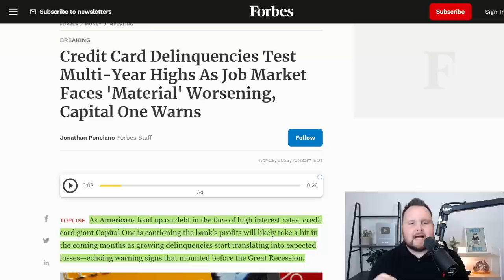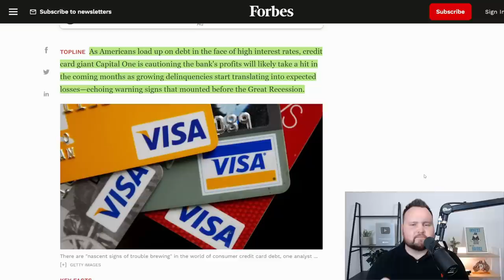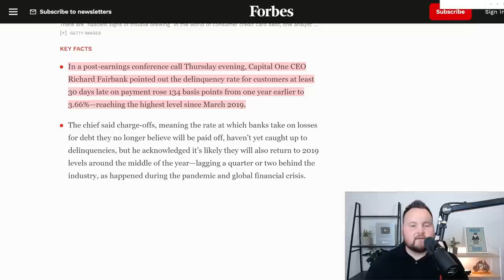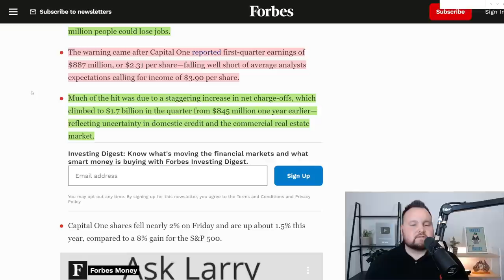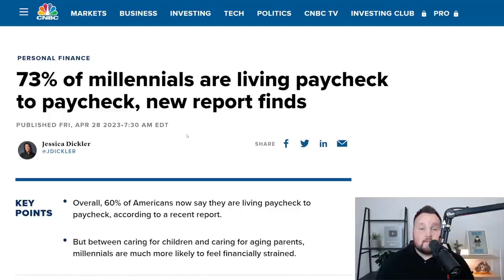URGENT Warning for All Credit Card Holders!